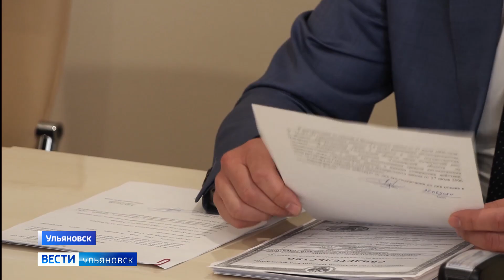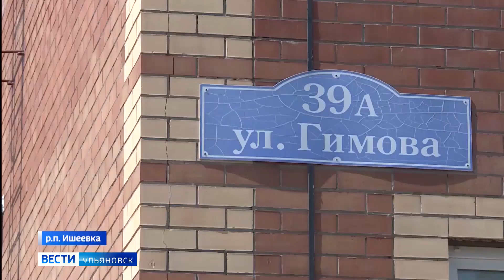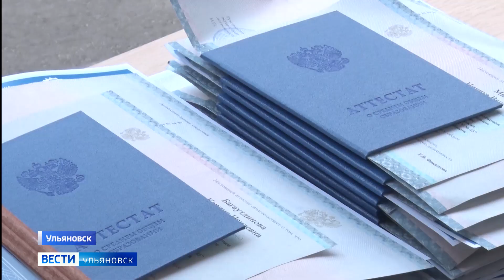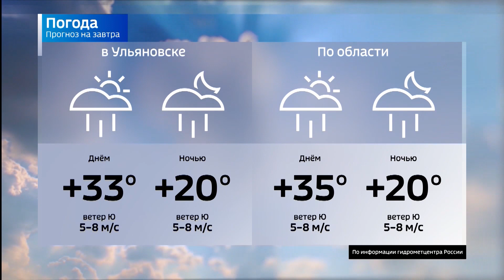Выпуск программы "Вести-Ульяновск" - 28.06.21 - 21.05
Оползни активизировались. В эпицентре - село Арское. Под угрозой храмовый комплекс Ксении Петербургской.

Без воды в плюс 37. Чиновники уверяют "ситуация под контролем", люди продолжают просить о помощи. Очная ставка в региональном правительстве.

"Змей Горыныч" приплыл в Ульяновск. Что изучают историки и почему в плаванье пустились на ладье? Расскажем.